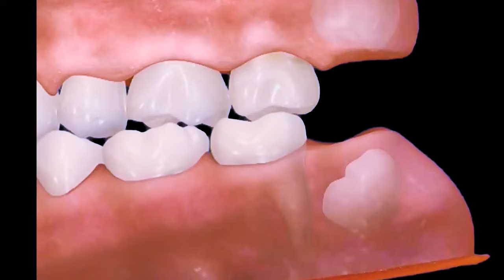Nhổ răng khôn mọc kẹt | Remove wisdom teeth